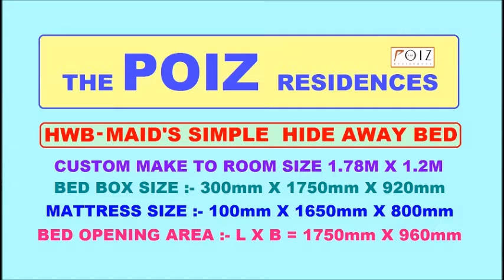POIZ Condo SimpleHideAwayBed Maid Room Size-1.75m X 1.2m Custom make to Rm. HWB HUB,HDB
Maid Room, Utility Room - Simple HIDE AWAY BED or FOLD UP BED to fit room size of approx. 1750mm X 1200mm
This simple hide away bed is custom-made to dimension of 1750mm X 920mm X 300mm ( BED BOX SIZE )
It has special custom make mattress size of 800mmX1650mmX100mm . Opening Landed size on floor 1750mm X960mm

POIZ RESIDENCES @ Potong Pasir MRT
Utility Room cum Maid’s Room.
Room Size: 1.72M X 1.2M
6 Meyappa Chettier Rd
Singapore 358454

We also do special custom-made mock up for Bulk order and for Developers
This is in response to over whelming request to custom made to fit room size of from 1550mm to 1950mm (L) X 1100mm (B) minimun !

CONDO MOCK UP for Special small MAID’S Room  & Bulk Orders.
ROOM SIZE - 1780mm X1200mm. Rooms even smaller in size, a minimum of 1550mm X 1100mm can be custom make.

HIDDEN WALL BED – SIMPLE HIDE AWAY BED or call FOLD UP BED
Dimension; Depth 300mm X HT. 920mm. X Length 1750mm ( Length Can be custom make from 1550 to 1950mm @ additional cost.)
Opening length of bed 960mm ( total Area needed  1800mm X 1100mm )
Special Custom Make Mattress Size 800mmX1650mm
Maximum Thickness of Mattress 4 to 5 inches ( 100mm to 130mm)

HWB HUB SHOWFLAT A NICE HOME with Fold Up Wall beds or Hidden Beds Very Good idea to Save More SPACE Man Needed. When Close Up Hidden Wall Bed become More room space for kids Play Room + Study Room + Easy for cleaning, No more Dust under the Bed.
As Now a day’s HDB, BTO Flats, DBSS Flats, EC , Shoebox apartments, Studio apartments & Condos the bed Rooms are Small.
With HWB - Hidden wall Bed . Space Saving Solution & Create more space for Kid’s Play room, Study room, Tuition Room, & adult Mah-Jong room. & etc room.

Full usage with HWB-HIDDEN WALL BED.
Example: Per BEDROOM buying Cost said the 2nd,3rd, & 4th bedroom.
Only usage is at night to Sleep for about 8 hours About $200K,
Not by just putting a NORMAL BED in
If it is a Guest Room than is too Expensive to just put a NORMAL BED there. Than That Guest Room BED will cost $200k which HARDLY BEEN USE on that bed.
Than for the NORMAL BED start gathering dust on bed & under the Bed.

SO WITH HIDDEN WALL BED - FULL USAGE ON $200K ROOM. 24 hours Usage.
1) Study Room & Tuition room
2) Children Play Room
3) Adults Games Room ( Mah-jong Rm)
4) Gathering room.
5) Student's Discussion Project's room.
6) Sleeping Room during Night.

Make it easier for you to do Cleaning for home.
NO MORE gathering of DUST & Extra Cleaning under the bed.

HWB CONCEPT PTE LTD
SINGAPORE 588176

                    80 degrees for Airing Purpose.